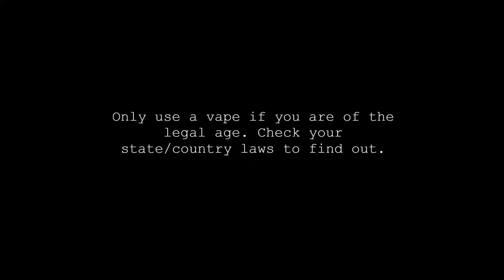Triple O's Tutorial | Vape Trick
This weeks I'm gonna show you how to do triple O's. This trick is a bit harder than double O's but as long as you know how to do O's you'll just need to practice the spacing of your fingers.